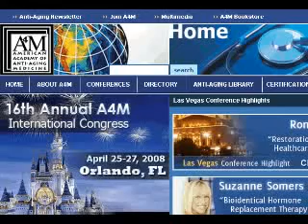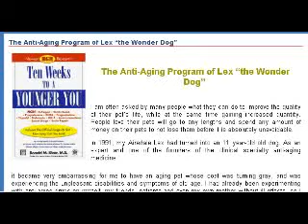Interview with Dr. Klatz part 7-7